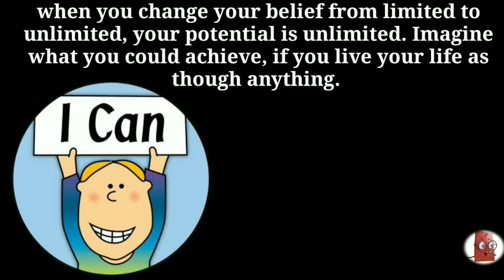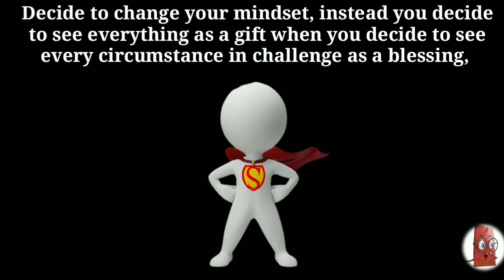Top 5 important thing of life। Part 3। Diary of Motivation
Top 5 important thing of life। Part 3